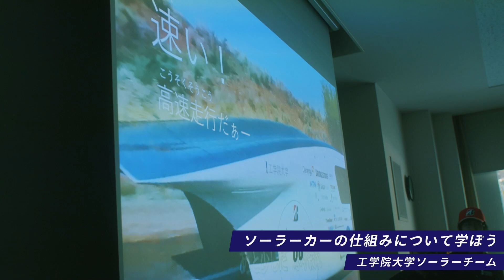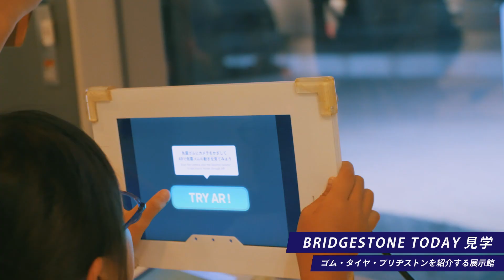地球に優しい未来のクルマ ソーラーカーについて学ぼう！ BWSCについて親子で学ぶイベントレポート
ブリヂストンの展示館「ブリヂストンTODAY」で開催された、BWSCやソーラーカーについて学ぶ親子向けワークショップの様子をご紹介。
工学院大学ソーラーチームによるソーラーカーの仕組み紹介や、ソーラーカーの工作ワークショップを実施し、子どもたちの笑顔があふれました！